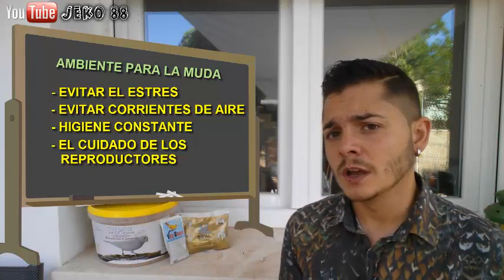LA MUDA (PARTE 3) - AMBIENTE PERFECTO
Tercera y última parte sobre la muda! Es una parte importante a tener en cuenta, dejar vuestro comentario o sugerencia. Un saludo!

/▌ . S a a a l u u d o o s s A TOPEEEEEE!